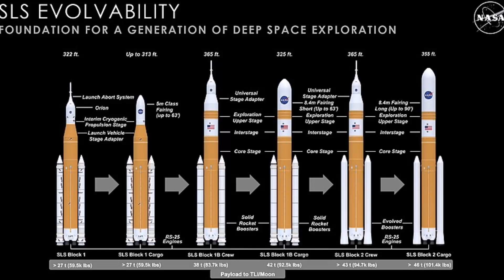NASA Artemis Programı ve Ay'a Geri Dönüş | Belgesel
NASA Artemis Programı, insanları Ay'a geri götürmeyi ve Mars'a yapılacak gelecekteki keşiflere zemin hazırlamayı amaçlayan bir keşif girişimidir. Artemis, Ay'a insanlı uçuşları gerçekleştirmeyi hedefleyen NASA'nın en büyük projelerinden biridir ve 2024 yılına kadar ilk kadın astronotun Ay yüzeyine iniş yapması planlanmaktadır. Program, Ay'a kalıcı yerleşim kurmayı, Ay'dan kaynaklar kullanarak uzayda sürdürülebilir yaşam inşa etmeyi ve Mars keşifine yönelik teknolojiler geliştirmeyi amaçlamaktadır. Artemis, SLS roketi ve Orion uzay aracı gibi yeni nesil uzay araçlarıyla gerçekleştirilecektir ve bu araçlar, astronotları daha uzak derin uzay görevlerine taşımaya hazır hale getirilecektir. Bu program, uzay keşif tarihinde yeni bir çağ başlatmayı hedefliyor.

Artemis Programının Hedefleri:
Videomuzda, Artemis programının temel hedeflerini ve NASA'nın Ay'a dönüş stratejisini inceleyeceğiz. Ay yüzeyine insan ayak izlerinin yeniden basılması ve uzun vadeli keşif misyonları, Artemis'in öncelikli amaçları arasındadır.

🌕 Ay'da Sürdürülebilir Uzay İstasyonu:
Artemis programı, Ay yüzeyinde sürdürülebilir bir uzay istasyonu oluşturmayı amaçlamaktadır. Bu istasyon, astronotların Ay'da daha uzun süre kalmasına ve derin uzay misyonlarına hazırlanmasına olanak sağlayacaktır.

Astronot Eğitimi ve Görevleri:
Artemis'in bir parçası olarak seçilen astronotlar, Ay yüzeyinde gerçekleştirilecek keşif görevleri için özel eğitimden geçmektedir. Bu ekiplerin nasıl seçildiğini ve eğitildiğini öğrenecek ve onların Ay'a yapacakları yolculuğu izleyeceksiniz.

Ay'a Yönlendirilen Teknolojik İnovasyonlar:
Artemis programı, uzay araştırması ve keşifinde yeni teknolojilerin geliştirilmesine de odaklanmaktadır.

Videonun sonunda sizinle etkileşimde bulunmak için sabırsızlanıyoruz. NASA'nın Artemis programı hakkındaki düşüncelerinizi, sorularınızı ve yorumlarınızı bizimle paylaşmayı unutmayın.

🚀 Kanalımızı Takip Edin ve Uzay Keşfinin Tadını Çıkarın!